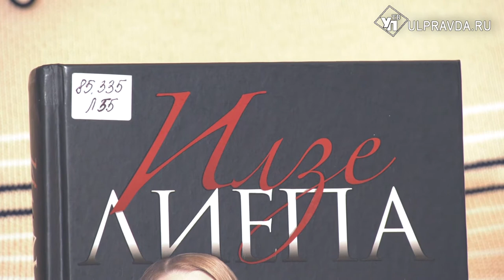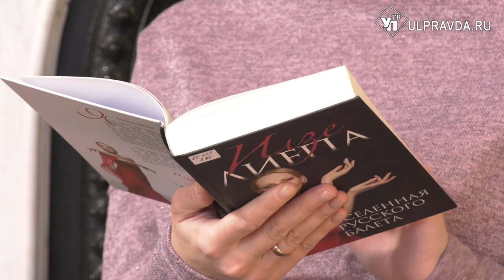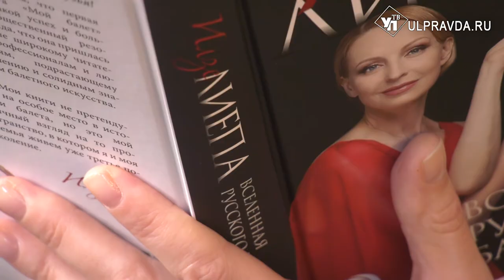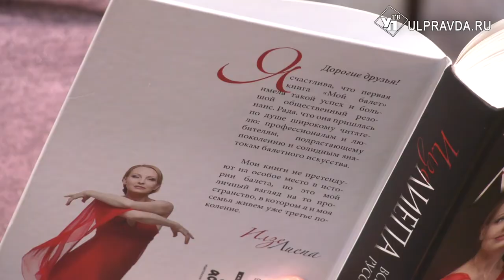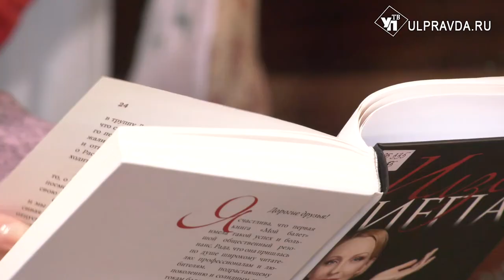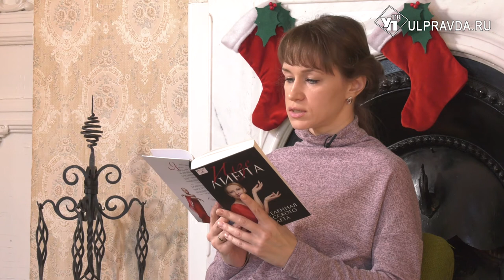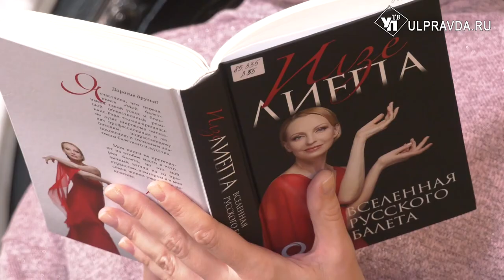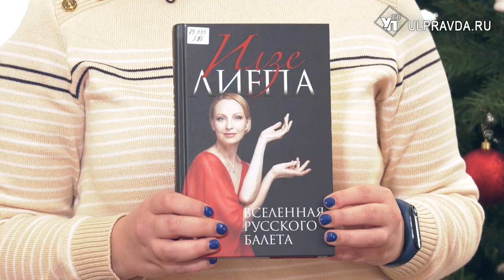Дежурный по чтению. «Вселенная русского балета» от Илзе Лиепа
В своей новой книге "Вселенная русского балета" Илзе Лиепа - балерина, актриса театра и кино, президент Благотворительного фонда - представляет таких ярчайших звезд балетного искусства как: Вера Каралли, Галина Уланова, Ольга Лепешинская, Наталия Дудинская, Касьян Голейзовский, Морис Бежар, Николай Цискаридзе…
Это увлекательный рассказ о творческих судьбах выдающихся балерин, танцовщиков и хореографов классического танца, о тех, кто до сих пор олицетворяет собой гордость не только русского, но и мирового балета, чей гений подарил нам лучшие постановки. Книгу можно найти в отделе литературы по искусству Дворца книги Ульяновска.